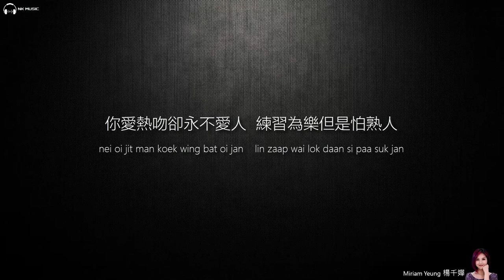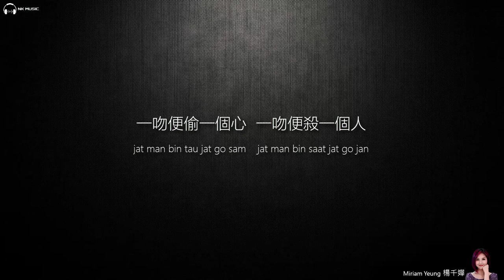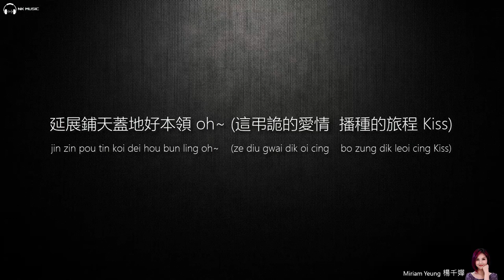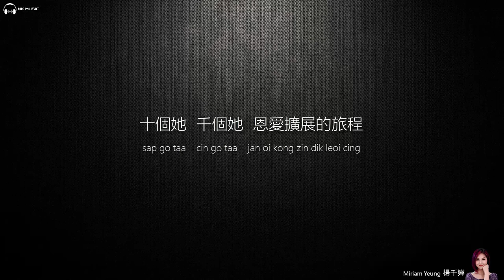Miriam Yeung 楊千嬅 - 處處吻【字幕歌詞】Cantonese Jyutping Lyrics I 2004年《电光幻影》專輯。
《处处吻》是由香港歌手杨千嬅演唱的一首歌曲。由林夕作词，雷颂德作曲。收录在杨千嬅2007年2月7日发行的专辑《Simply Me》中。同时还收录于环球唱片（Universal Music）旗下的新艺宝唱片（Cinepoly Record.Co.Ltd）公司2007年2月1日发行的专辑《Simply Me》中。该歌曲是Budweiser American Kiss（就是百威啤酒）广告主题曲。专辑中对这首歌曲的介绍：《处处吻》节奏轻快，虽算不上十分出色，但胜在感觉新鲜，曲词流畅易记易上口，而且千嬅也算应付得不俗，能唱出味道与自己的风格，故还算是首吸引的歌曲。《处处吻》也因节奏轻快、起伏有致，非常适合作为网友们的踩点剪辑素材。有位up主慧眼识珠，将这首歌作为其混剪视频的bgm，快节奏的音乐，靓丽的歌词配上90年代美到窒息的香港女星，这个美艳的视频在b站收获高达上千万的播放量。随后，热爱剪辑的网友纷纷效仿，《处处吻》很快在b站火了起来，成为混剪必备bgm之一。越来越多的人听到了这首曲调上头、又朗朗上口的歌曲，《处处吻》的热度便扩散至各大短视频平台，网红歌手和音乐博主也踊跃翻唱这首歌，还有不少人改编歌词、进行再创作。众人拾柴火焰高，《处处吻》火得一塌糊涂。

《处处吻》
作词：林夕
作曲：雷颂德
编曲：雷颂德

你爱热吻却永不爱人
练习为乐但是怕熟人
你爱路过去索取见闻
陌路人便特别有份好感

＊你热爱别离　再合再离
　似花瓣献技　叫花粉遍地　噢噢
　你在拨弄这穿线游戏
　跟他结束　她与他再一起＊

你小心　一吻便颠倒众生
　一吻便救一个人
　给你拯救的体温
　总会再捐给某人
　一吻便偷一个心
　一吻便杀一个人
　一寸吻感一寸金
　一脸崎岖的旅行＃

让半夜情人　延续吻别人
让你旧情人　又惠顾他人

每晚大概有上亿个人
在地球上落力的亲吻
你那习惯散布给众人
在地球上惠泽遍及世人

REPEAT＊＃

噢　你为何未曾尽兴
这塑胶的爱情　跳蚤的旅程　噢
延展铺天盖地好本领　噢
这吊诡的爱情　播种的旅程　Kiss

别了她　她吻他
他吻她吻他吻她延续愉快过程
你我他真高兴

下个她　她吻他
他吻她再亲你结束这旅程
多得你这煞星

REPEAT＃

别了她　她吻他
你我他真高兴
下个她　她吻他
你我他真高兴
十个她　千个她
恩爱扩展的旅程